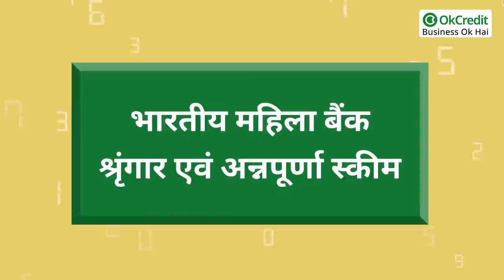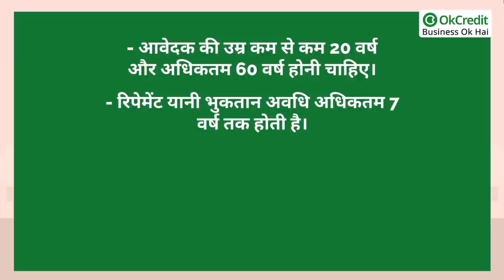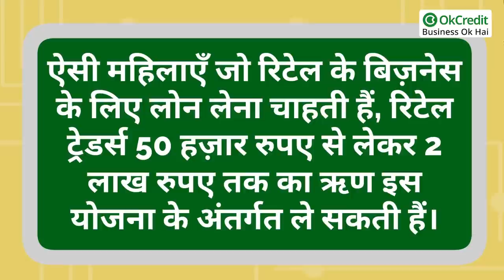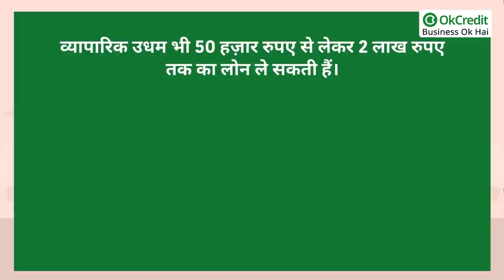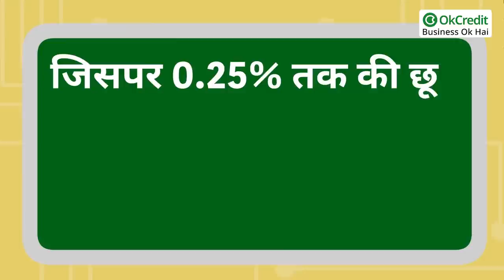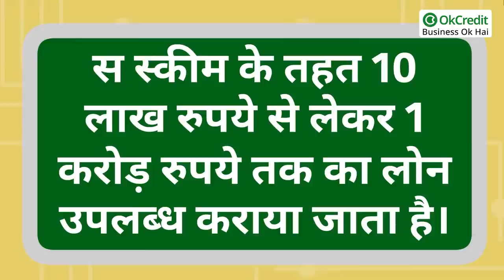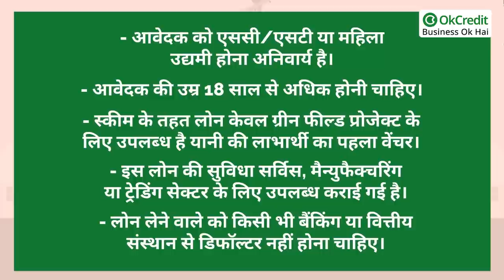Business Loans for women entrepreneurs | महिला उद्यमियों के लिए बिज़नेस लोन | OkCredit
अन्नपूर्णा योजना - अन्नपूर्णा लोन के तहत वो महिलाएँ आती हैं जिन्हें फ़ूड से सम्बंधित कारोबार करना है, जैसे फ़ूड कैटरिंग आदि। इस योजना के तहत अधिकतर लोन अमाउंट 5 हज़ार तक का है। जिसे की 36 महीनों में यानी, 3 साल में वापस करना होता है। इस योजना में भी आवेदक की उम्र न्यूनतम 18 वर्ष और अधिकतम 60 वर्ष होनी चाहिए। ये लोन CGTMSE योजना के अंतर्गत आता है, इसलिए इसमें सिक्योरिटी/ गारंटी की ज़रूरत नहीं है।

3 - स्त्री शक्ति पैकेज स्कीम :

यह लोन स्कीम उन महिलाओं के लिए है जिनमें महिलाओं का स्वामित्व 50% से अधिक है। इस स्कीम का इंटरेस्ट 11.20% रेट से शुरू होता है। स्मॉल स्केल इंडस्ट्रीज़ से जुड़ी महिलाएँ भी इस स्कीम के ज़रिए 50 zaar से 25 लाख तक का लोन ले सकती हैं।
स्त्री शक्ति स्कीम पैकेज के अंतर्गत 10 लाख रुपए तक का लोन Collateral Free रहने का प्रावधान है।

4-  सेन्ट कल्याणी योजना :
सेंट्रल बैंक ऑफ इंडिया, इस योजना के तहत महिलाओं को मैन्युफैक्चरिंग और सर्विस इंडस्ट्री में माइक्रो और स्मॉल-स्केल बिजनेस के लिए लोन दिया जाता है। साथ ही इसमें हैंडीक्राफ्ट मेकर्स, टेलर्स, डॉक्टर्स, ब्यूटी पार्लर्स, गारमेंट मेकिंग और ट्रांसपोर्ट बिजनेस आदि शामिल हैं। इस योजना के तहत महिला उद्यमी 1 करोड़ तक लोन ले सकती है। इसमें इंटरेस्ट रेट 7.40% से शुरू होता है।

एक करोड़ तक लोन की सुविधा

बता दें कि सेंट कल्याणी योजना (Cent Kalyani Scheme) के तहत महिला उद्यमी (Entrepreneurs) को कम से कम एक करोड़ तक लोन की सुविधा (Loan facility) दी जाती है। साथ ही इस योजना के तहत ब्याज 9.70% दर तक का होता है। अगर महिला अपना नया उद्यम (Business) शुरू करना चाहती हैं या फिर उसे संशोधित करना चाहती हैं, तो सेंट्रल बैंक ऑफ इंडिया (Central Bank Of India) के द्वारा उन्हें लोन की डीएचएस योजना (DHS Plan) का लाभ दिया जाता है। इस योजना के तहत यह लोन उन महिला उद्यमियों (Entrepreneurs) द्वारा लिया जा सकता है जो गांव, लघु और मध्यम उद्योगों, स्वरोजगार, कृषि खुदरा व्यापार जैसे व्यवसायिक उद्यमों में शामिल होती हैं।

इस स्कीम से जुड़ी ओर अधिक जानकारी हासिल करने के लिए इस लिंक पर क्लिक करें और इससे जुड़ी वेबसाइट पर विज़िट करें :

5- भारतीय महिला बैंक बिज़नेस लोन :

इस स्कीम उन महिलाओं के लिए है जो रिटेल में और MSME में अपना बिज़नेस शुरू करना चाहती हैं। इसके तहत मैन्युफैक्चरिंग इंडस्ट्री जे लिए अधिकतम 20 करोड़ रुपए तक का लोन उपलब्ध कराया जाता है। इस स्कीम के लिए सस्ती दरों पर विशेष ऋण की सुविधा दी जाती है, जिसपर 0.25% तक की छूट दी जाती है। इसमें इंटरेस्ट रेट 10.15% से 13.65% सालान तक जाता है। महिला उद्यमियों को ब्याज दर में 25 प्रतिशत की रियायत दी जाती है। अधिकतम 7 साल तक एक लचीला पुनर्भुगतान प्रदान करता है। अगर आपका लोन राशि से कम है, तो इस स्थिति में किसी भी चीज को गिरवी रखने की ज़रूरत नहीं है।

भारतीय महिला बैंक बिजनेस लोन योजना के लिए पात्रता :

इस स्कीम के लिए कुछ नियम बनाए गए हैं जैसे कि - एकमात्र स्वामी, साझेदारी, Ltd./ Ltd कंपनी, को-ऑप समाज

6 - स्टैंड-अप इंडिया स्‍कीम :

अनुसूचित जाति, अनुसूचित जनजाति, पिछड़ा वर्ग और महिला कारोबारी आर्थिक रूप से इतना सक्षम नही होते हैं कि वह अपना कारोबार खुद से बढ़ा सकें। ऐसे लोगों को ध्यान में रखते हुए भारत सरकार द्वारा स्टैंड अप इंडिया लोन योजना शुरु की गई है। इस योजना का मकसद देश में कारोबार को बढ़ावा देना है। इस स्कीम का लाभ उन लोगों को दिया जाता है जिनके पास इनोवेटिव बिज़नेस आइडियाज़ हैं। इस स्‍कीम के तहत 10 लाख रुपये से लेकर 1 करोड़ रुपये तक का लोन उपलब्ध कराया जाता है।
चलिए जानते हैं इस योजना ला लाभ कौन ले सकता है :

- आवेदक को एससी/एसटी या महिला उद्यमी होना अनिवार्य है।
- आवेदक की उम्र 18 साल से अधिक होनी चाहिए।
- स्‍कीम के तहत लोन केवल ग्रीन फील्‍ड प्रोजेक्‍ट के लिए उपलब्‍ध है यानी की लाभार्थी का पहला वेंचर।
- इस लोन की सुविधा सर्विस, मैन्युफैक्चरिंग या ट्रेडिंग सेक्टर के लिए उपलब्ध कराई गई है।
- लोन लेने वाले को किसी भी बैंकिंग या वित्तीय संस्थान से डिफॉल्‍टर नहीं होना चाहिए।

इस स्कीम के बारे में ओर अधिक जानकारी लेने के लिए आप इस लिंक पर क्लिक कर सकते हैं :